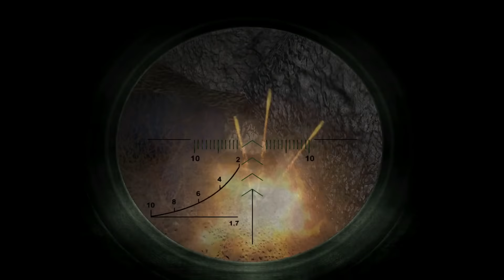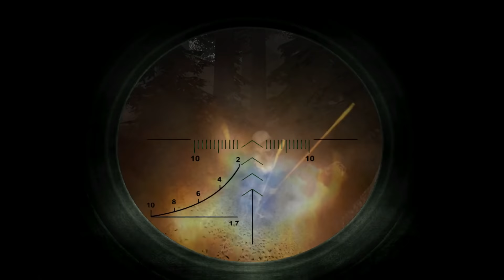СТАЛКЕР - ЭПИЗОДЫ ЖИЗНИ МЕРКА - 2 серия (ФИНАЛ) - НОВАЯ ЛАБОРАТОРИЯ М12